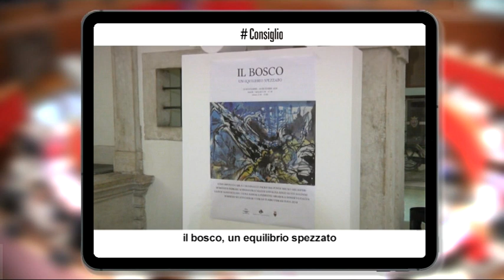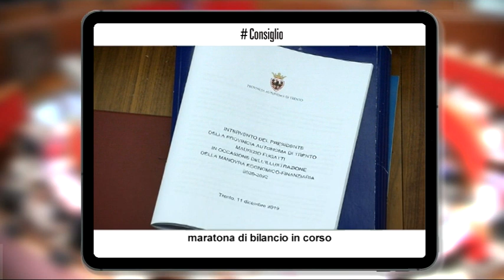ConsiglioprovincialeTrento, 13 dicembre 2019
il bosco, un equilibrio spezzato

Ultimi giorni per visitare la mostra “Il bosco, un equilibrio spezzato”, in calendario a Palazzo Trentini fino al 20 dicembre prossimo. Ad un anno dal terribile evento della tempesta Vaia, 17 artisti de la Cerchia si interrogano sul rapporto arte natura e lo interpretano con materiali e tecniche diversi. Un modo per ricordare quanto accaduto e insieme lanciare un messaggio, affidato alla creatività dell’arte, sulla delicatezza della natura, sulla precarietà del suo equilibrio e sulla necessità di adottare comportamenti e strategie di rispetto dell’ambiente e del clima. A Palazzo Trentini in Via Manci 27 a Trento.

terza commissione

La terza Commissione permanente ha approvato all’unanimità la relazione conclusiva sulla petizione inerente il progetto di riqualificazione del Lago Santo in un’ottica di sostenibilità ambientale. Il Presidente della Commissione Ivano Job e l’assessore Mario Tonina hanno informato i commissari dell’incontro “molto positivo” avvenuto amministrazione comunale e uffici provinciali a seguito del quale, hanno detto, siamo fiduciosi che i lavori saranno meno impattanti e si svolgeranno nel rispetto del lago. Tonina ha voluto ringraziare l’amministrazione comunale per aver colto l’opportunità di un ulteriore dialogo nella direzione della valorizzazione del lago e tenendo conto delle criticità emerse dai firmatari della petizione.

maratona di bilancio in corso

E’ partito mercoledì 11 dicembre alle ore 16.00 con l’intervento illustrativo del presidente Fugatti, l’esame dei tre provvedimenti -legge collegata, legge di stabilità e bilancio di previsione- che compongono la manovra finanziaria della Provincia 2020. L’assemblea legislativa, dopo la discussione generale e l’esame degli ordini del giorno affronterà l’articolato sul quale gravano 2300 emendamenti, 2000 dei quali del Movimento 5 Stelle. La discussione si dovrebbe completare il 17 dicembre ma, se necessario, il Consiglio resterà in aula anche nelle giornate successive fino al voto finale.